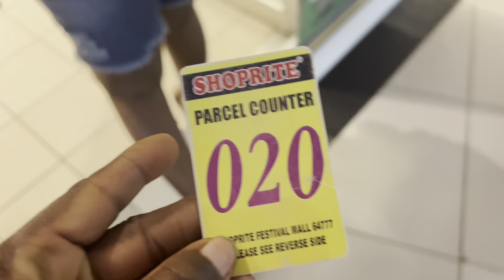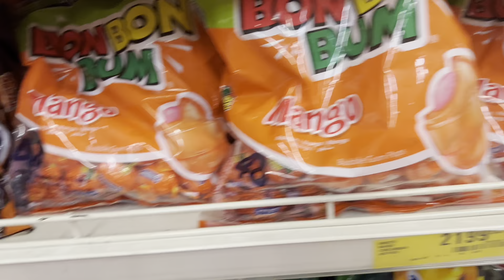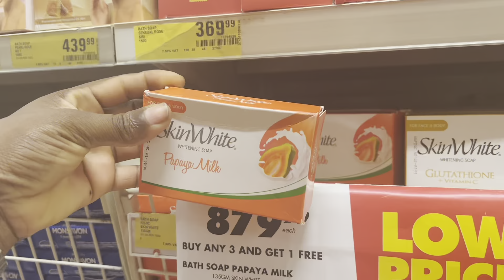Mini Shopping | My Sister and I going to the mall | ShopRite| mini sou